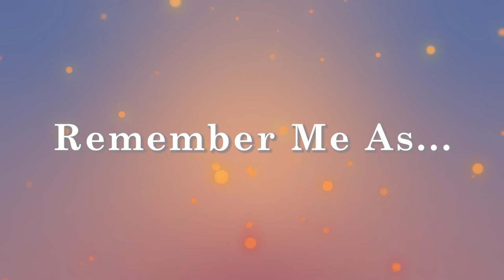Remember Me As... Andrea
Andrea Gonzales is a body artist working on her Master of Fine Arts in Painting at the San Francisco Art Institute in San Francisco, California. Born and raised in Fort Worth, Texas, Andrea was immersed in art from a young age. She earned her Bachelor of Education at Texas Wesleyan University and worked as a school teacher for two years before rediscovering her passion for painting. Andrea will graduate from the San Francisco Art Institute in 2016 and plans to start her own art business and continue to show her works in galleries in San Francisco and throughout the world.

Andrea's work is her passion. Remember her as a conceptual body artist.